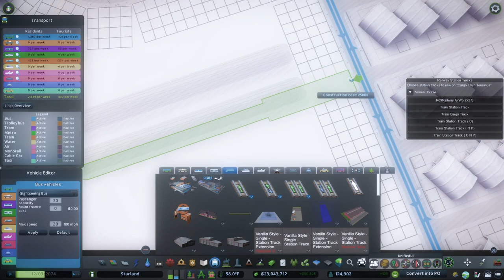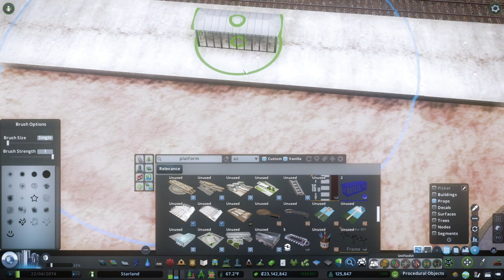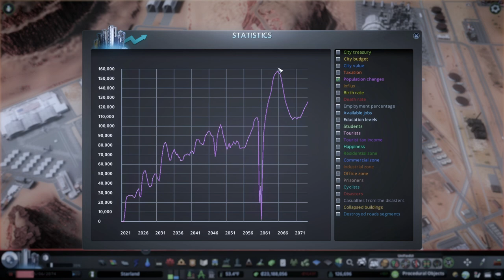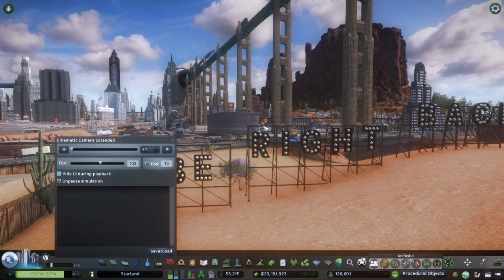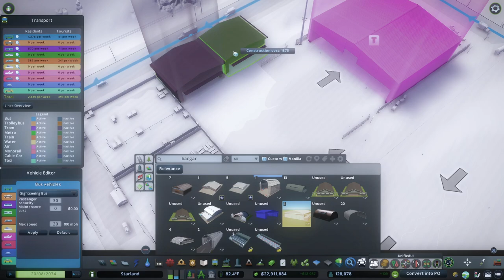STARLAND - Finishing the Airport - Stream #17